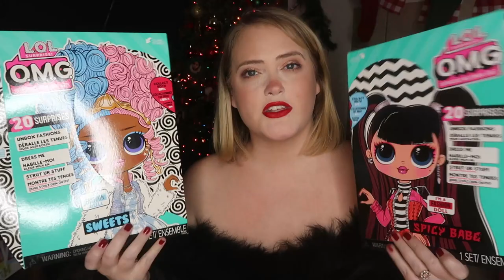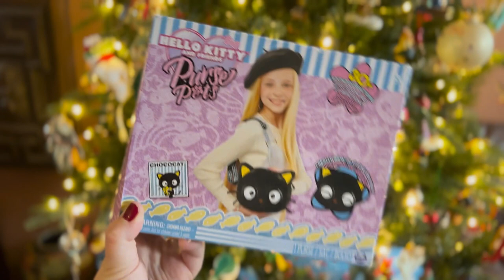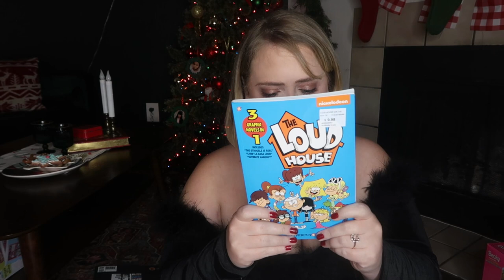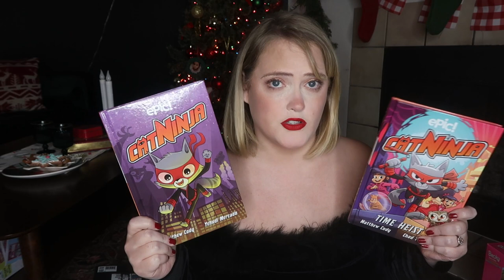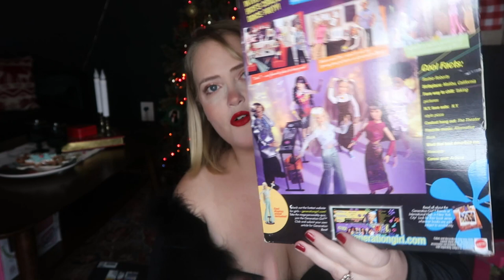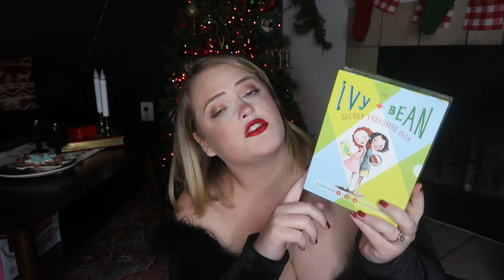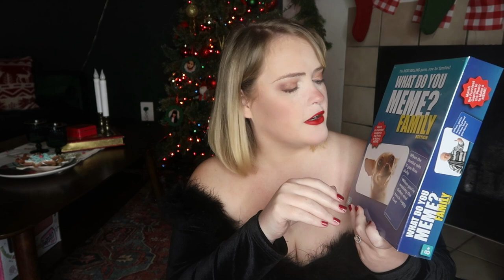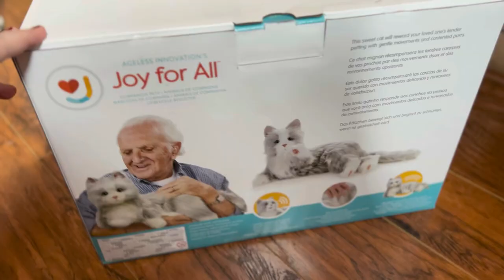What I got my kids for Christmas 2022 | 5 & 8 Year Old Gift Ideas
Items Mentioned:
Joy For All Cat
Silver Star Boots
Emoji Winter Boots
Smiley Face Beanie
Pink Bear Slippers
Fuzzy crop top and pants pj set
Marble Print 2 piece set
Pink Lace Cardigan
Cloud Sweater
Ombre Cardigan
Strawberry Cardigan
Strawberry Beanie
Strawberry Necklace
Strawberry Dress
Cat Collar
Strawberry Cat Bed
Ombre Real Littles Locker
Would you rather book
Blank Comic Book
Crazy Choices for an 8 year old book
Ipad Case
Would You Rather Family Edition
Ryte 2WN Magic Math Card Game
Trouble Board Game
Monster High Laguna Blue
Monster High Frankie Stein
LOL OMG Sweets
Pink Real Littles Locker
LOL OMG Spicy Babe
Ivy and Bean Book set
Dork Diaries Set
Solve them yourself Mystery Detective Book Set
Cat Ninja Vol 1
Cat Ninja Vol 2
The Loud House Graphic Novel
Monster High Bedroom (priced higher than original but arrives before Christmas!)
Monster High Coffin Bean Cafe
Monster High Draculaura Doll
Shadow High Twins (Great sale right now!)
Makeup Revolution Spirituality Palette
Makeup Revolution Regal Romance Palette
Silly Face Cat Blanket
Chococat purse pet (on sale)
Rainbow High Lila
Real Littles Shopkins Pack
Razor Scooter
1998 Becky School Photographer Doll
Generation Girl Barbie Doll
LOL Tween Gracie Skates
Monster High School Doll House (Discontinued so very pricey)